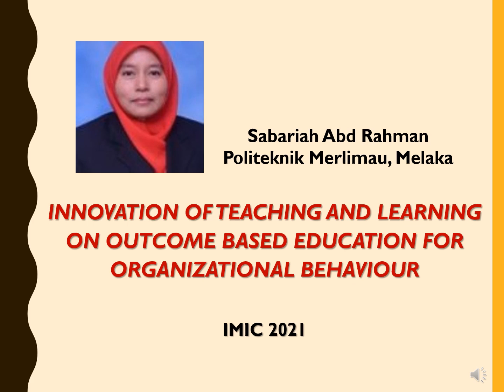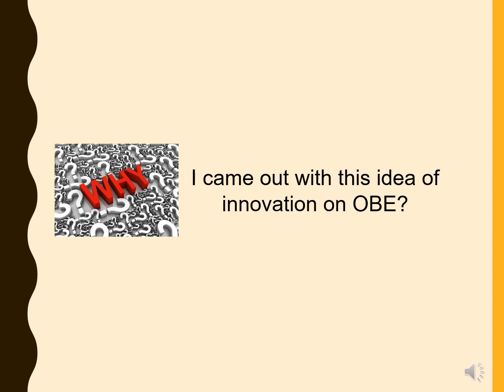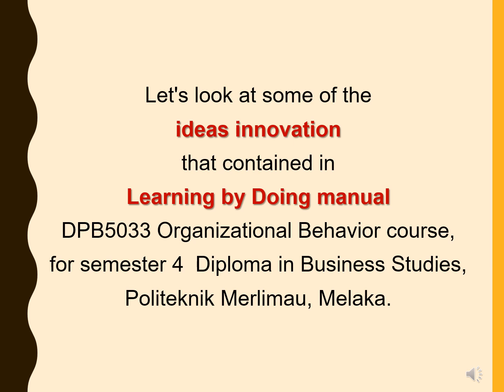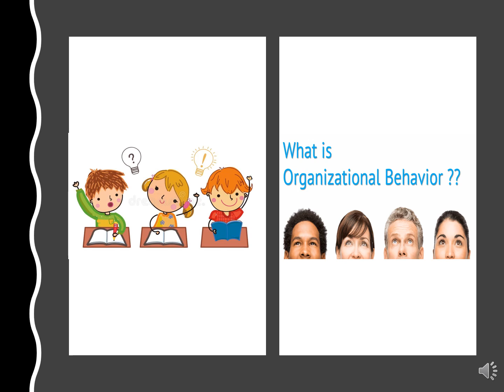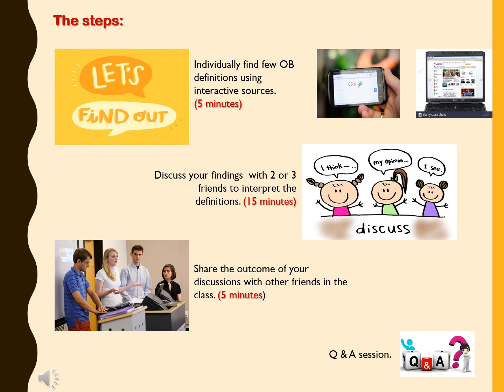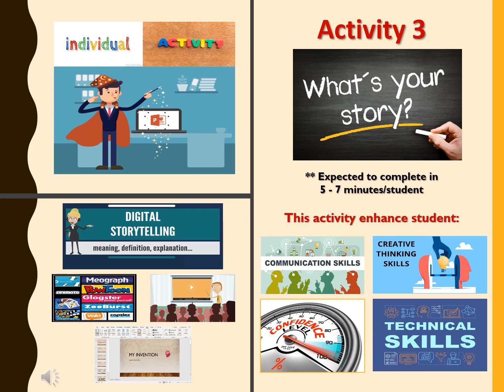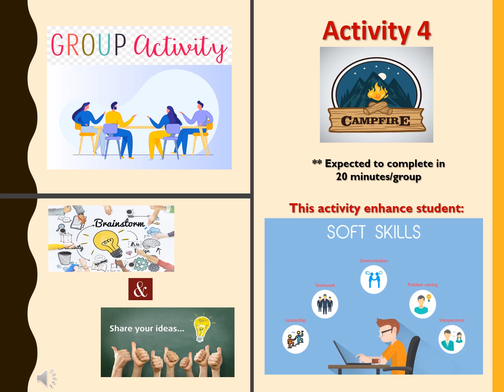IMIC2021_Sabariah Abd Rahman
Innovation Of Teaching And Learning On Outcome Based Education For Organizational Behaviour